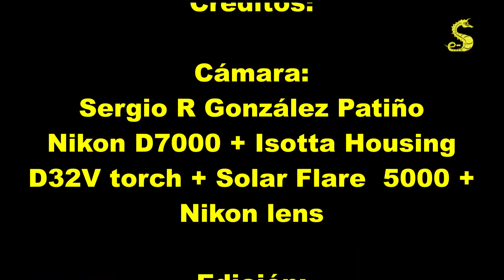Pulpo común (Octopus vulgaris)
Vídeo del pulpo común (Octopus vulgaris).
El pulpo común o pulpo de roca ​ (Octopus vulgaris) es una especie de molusco cefalópodo octópodo de la familia Octopodidae. Vive en el mar Mediterráneo, así como en el Atlántico oriental.

Descripción
El pulpo común tiene una envergadura de un metro. El manto puede crecer hasta 25 centímetros. En general es de un tono marrón, pero puede cambiar su color de la piel e incluso la textura. Consta de una gran cabeza, de forma ovalada, donde se encuentran varios aparatos del organismo y de 8 apéndices o brazos, con dos hileras de ventosas cada uno. Los frontales son más cortos que los laterales y estos al ser cortados tardan poco en ser regenerados y en ocasiones los brazos llegan a aumentar en número de vez en cuando dos o tres brazos extra llegando a ser el mayor caso conocido un pulpo que se ha regenerado hasta tener un total de 96 brazos (es el mayor número conocido). Bajo los brazos se encuentra la boca, en forma de pico. Los ojos, muy desarrollados, se encuentran cerca de los brazos. El sifón, situado en la parte trasera del cuerpo, tiene forma de W.

Biología y comportamiento
Se encuentra desde aguas superficiales hasta los 100 metros de profundidad. De actividad principalmente nocturna, es un animal carnívoro, que se alimenta de crustáceos pequeños, bivalvos y peces. Durante el día, sin embargo, permanece oculto en grietas o cavernas. Para desplazarse suele arrastrarse por el fondo ayudándose con sus 8 brazos, aunque también puede nadar, utilizando la propulsión a chorro. Para defenderse expulsan una secreción, a base de tinta, para confundir a su agresor. Su longevidad se estima entre 12 y 18 meses.

En el apareamiento, el macho introduce el esperma en una cavidad del manto de la hembra. Esta pone entre 10 000 y 50 000 huevos, dispuestos en forma de racimos blanquecinos, en lugares protegidos. La hembra cuida de la puesta, batiendo el agua circundante para oxigenarla. Durante este tiempo la hembra no se alimenta, y la mayoría de las veces muere tras la eclosión de los huevos. Al nacer, las crías de pulpo adquieren un modo de vida planctónico que se prolonga hasta casi dos meses, cuando toman el hábito de vivir en el fondo.